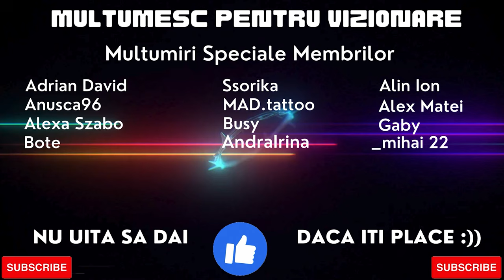ARK Ascended Romania Primal Chaos Ep.02